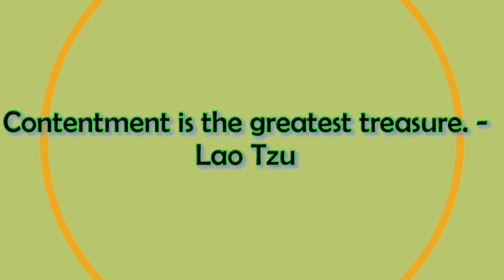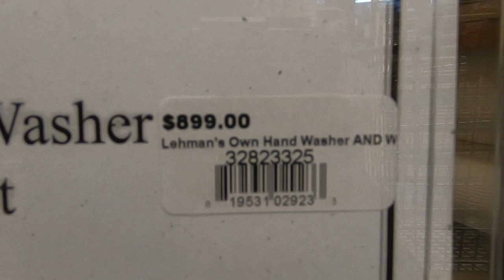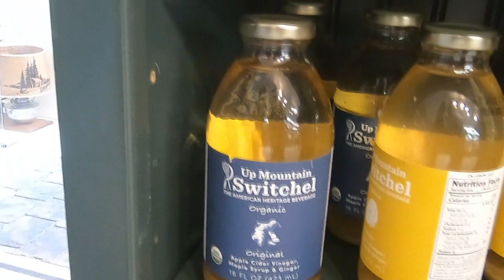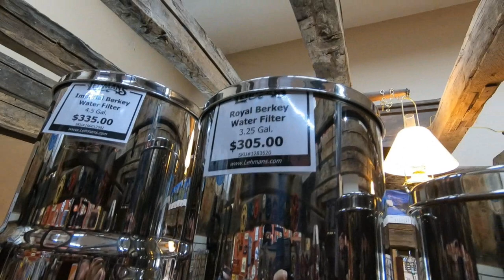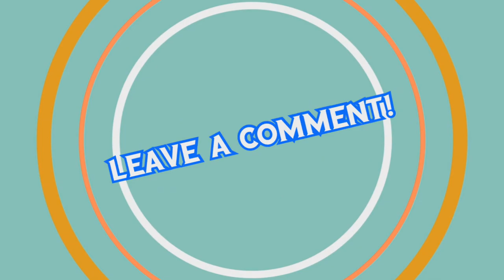Robber's Visit to Lehman's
Robber visits' Lehman's Hardware at Kidron, OH for the first time and weighs in on all it has to offer!  She bought a broom to smack E-Chip with!!

Lehman's is known for non-electric and hand-powered tools and appliances for homesteading and off-grid living.  Better to go there in person, but also check them out at: